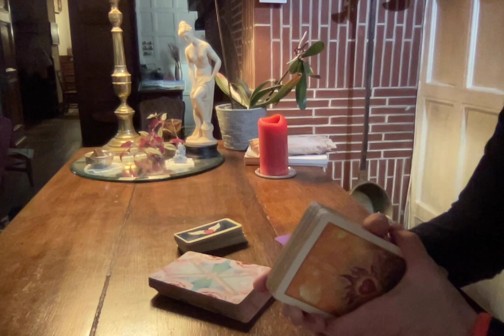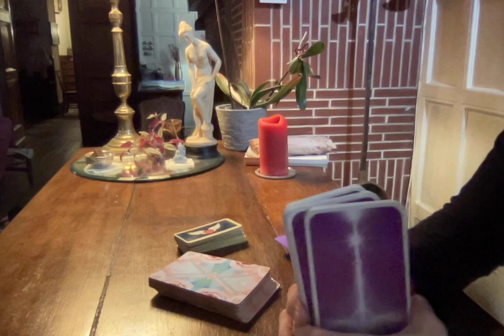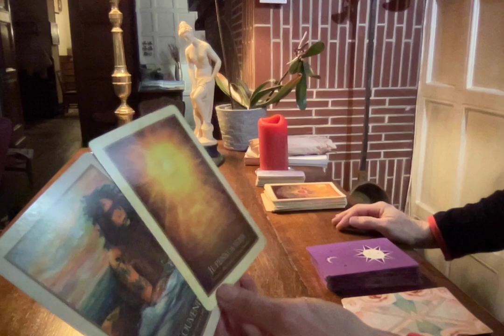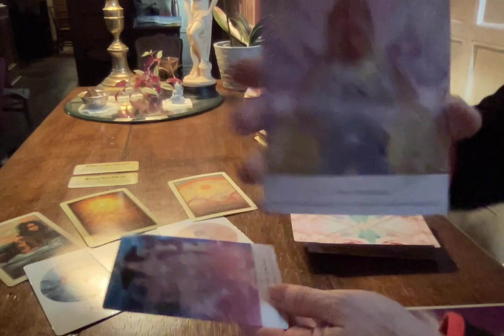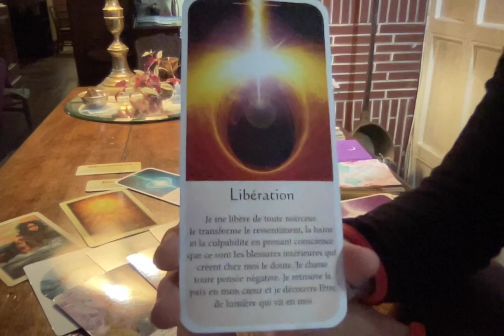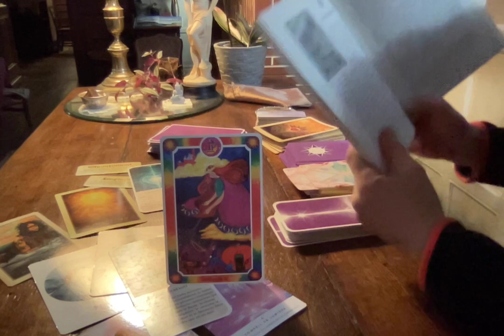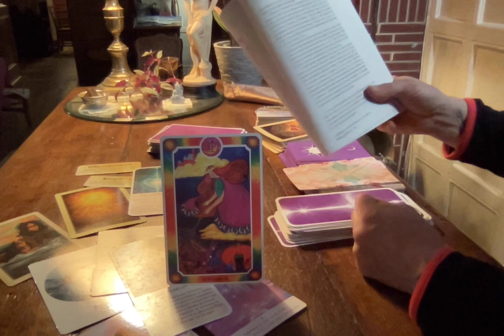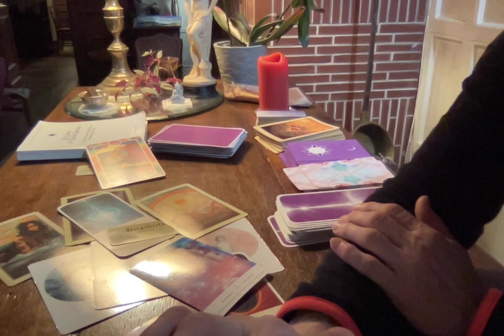Equinoxe et nouvelle lune 21 mars 2023